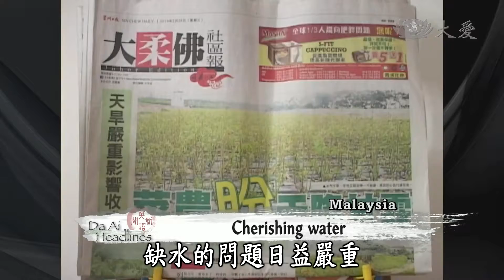20140321【Environmental Protection】Droughts in western Malaysia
As residents in Malaysia are recently facing droughts and water shortages, Tzu Chi volunteers organized a community gathering to share tips regarding water conservation. Let`s take a look.

馬來西亞居民近來正面臨嚴重的乾旱，為了幫助當地居民度過難關，慈濟志工邀約社區會眾分享省水秘訣。